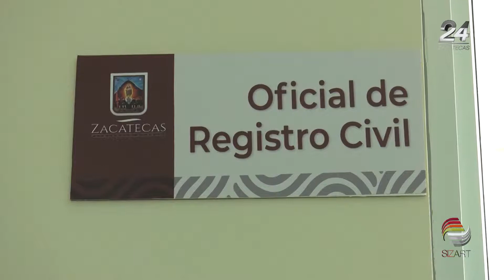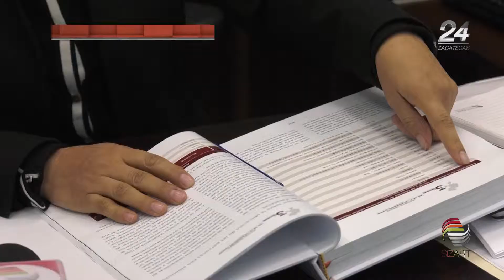Inconstitucional, impedir matrimonios igualitarios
La presidenta de la Comisión de Derechos Humanos del Estado de Zacatecas (CDHEZ) afirmó que es inconstitucional el impedir el matrimonio entre personas del mismo sexo, puesto que  ya existe una jurisprudencia al respecto en la que se señala que los estados no pueden obstaculizar este tipo de uniones.